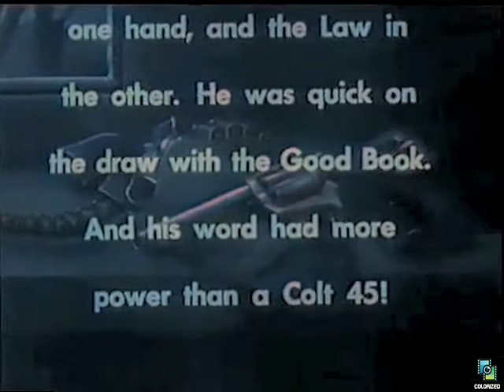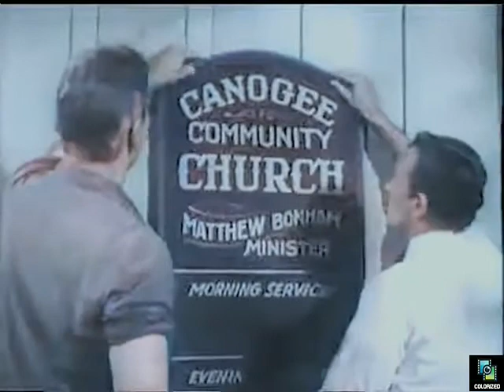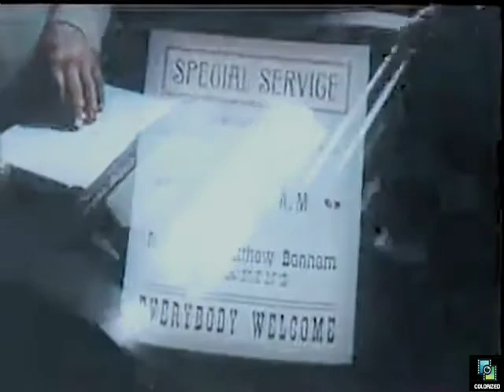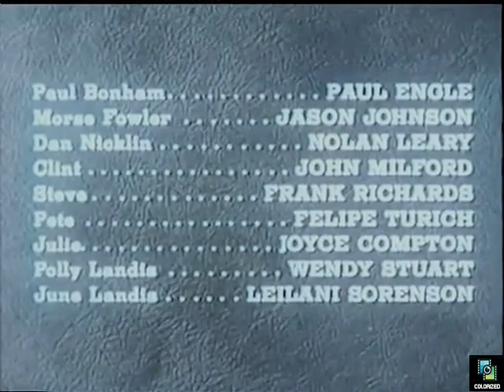The Persuader 1957, Colorized, Western, William Talman, James Craig, Kristine Miller, Religion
William Talman plays as a gunslinger and his twin brother a minister.